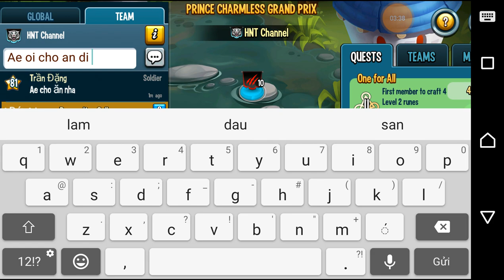✔️ Chơi hết mình với anh em Cuộc Đua Kỳ Thú Monster Legends Game Mobiles Android Ios New 86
Lien He Quan Cao : 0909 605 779

The Flash Tướng mới Siêu anh hùng HNTChoi game nhanh hơn tia chớp đã về Liên quân Arena of Valor HNT Channel New 136